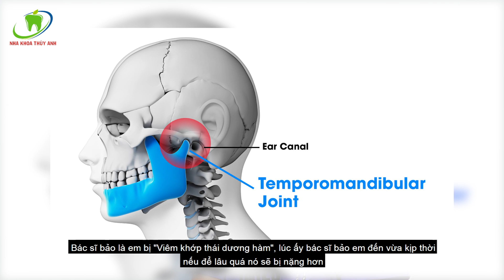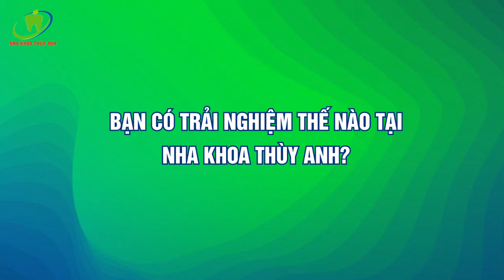Chia sẻ kinh nghiệm sau khi điều trị khớp thái dương hàm tại Nha Khoa Thùy Anh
Khớp thái dương hàm là khớp động duy nhất của phần sọ mặt, khớp gồm diện khớp của xương thái dương và xương hàm dưới cùng các thành phần khác như bao khớp, dây chằng khớp, đĩa khớp, mô sau đĩa. Vai trò của khớp thái dương là giúp cho hàm đóng, mở để thực hiện các hoạt động như ăn, nói, nuốt,…
Triệu chứng của bệnh lý khớp thái dương hàm:
+ Dễ nhận thấy nhất là há miệng có tiếng kêu hoặc tiếng sột soạt. Bệnh nhân cũng có thể đau vùng mang tai, ù tai, há miệng hạn chế, thậm chí không thể há miệng.
+ Các biểu hiện hay gặp ở răng bao gồm: Mòn cổ răng, răng cửa bị xoay – dịch chuyển theo thời gian, mòn mặt nhai, ê buốt cả hàm, đặc biệt tình trạng nứt vỡ răng.
+ Biểu hiện vùng cơ: Đau cơ góc hàm, đau cơ vùng thái dương hay đau vai gáy, co khít hàm…
NHA KHOA THÙY ANH – ĐẲNG CẤP HÀNG HIỆU
- nhakhoathuyanh.com.
- rangthuyanh.com.
🏠 Địa chỉ:
🏘🏘🏘 CƠ SỞ HÀ NỘI:
🏘🏘🏘 CƠ SỞ THÁI NGUYÊN:
👉 TP Sông Công: 149 đường CMT8, phường Thắng Lợi - Tp Sông Công.